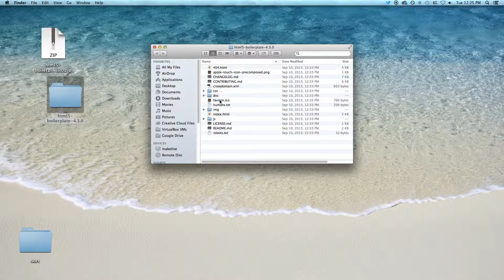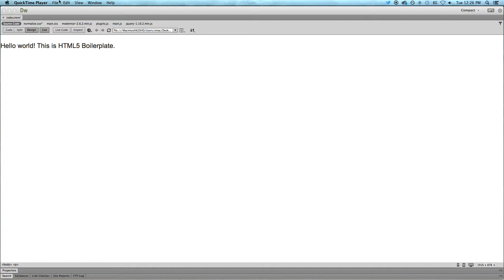Dreamweaver CSS Designer undo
UPDATE: This feature is now included in Dreamweaver CC!

Bug or feature request in Dreamweaver Creative Cloud to be able to "Undo" a change made by the CSS designer panel.  It would be nice if Dreamweaver CC could utilize CMD-Z to undo the last action across any file.